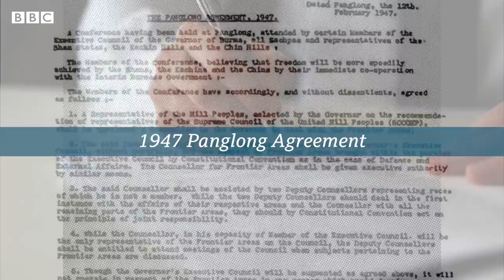Who are Myanmar’s ethnic armed groups? - BBC News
An ethnic armed group in Myanmar has been accused by state media of killing twenty-five construction workers in the east of the country.  The KNDO is among many armed groups whose military campaigns have flared up after February's military coup. But who are the ethnic armed groups of Myanmar and why are they fighting again now?